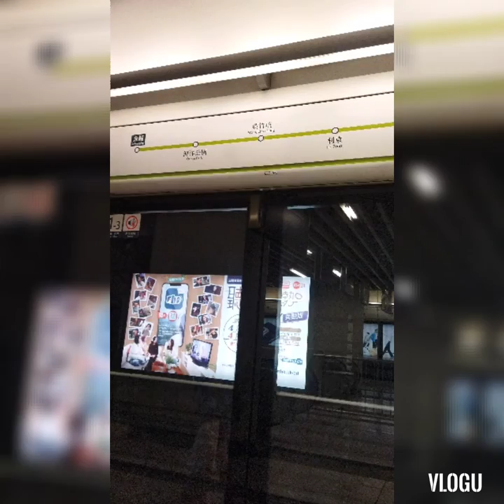adventure at ocean park hongkong let's see the views guys 😜☺️ samahan nyu aq e totour ko Kau inside